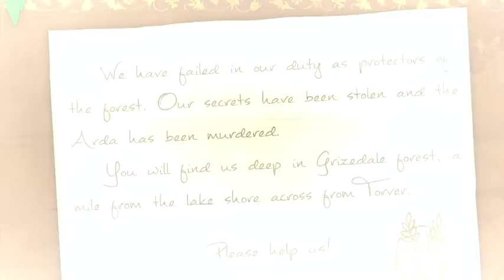Strange Horticulture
Esto es Undermere, un pintoresco pueblo rodeado de bosques donde vive gente muy curiosas y agrestes montañas. Allí se encuentra, Strange Horticulture, tu propia herboristería. Por la tienda pasarán todo tipo de clientes, y no tardarás en involucrarte en un siniestro misterio que se remonta a siglos atrás.

Busca e identifica plantas nuevas, dale mimos a tu gato, habla con un grupo de hechiceras o únete a una secta. Utiliza la colección que vayas creando para cambiar el curso de la historia y descubrir los oscuros secretos que esconde Undermere.

Explora las tierras que hay más allá de tu establecimiento en busca de plantas nuevas, pero ten cuidado: los oscuros bosques y lagos suelen ser crueles con los herboristas. Quizá descubras poderes inimaginables, o quizá pierdas la cordura... Utiliza las pistas para decidir qué lugares debes visitar, y cuáles es mejor evitar.

Consulta tu enciclopedia y haz uso de las pistas que encuentres durante tus excursiones para conocer en profundidad las extrañas plantas que vayas hallando. Cuando identifiques cada planta, podrás emplear sus efectos para alterar el curso de la historia, desde alucinógenos que hipnotizan, hasta venenoso muy potentes.